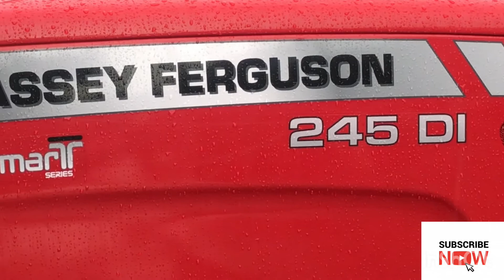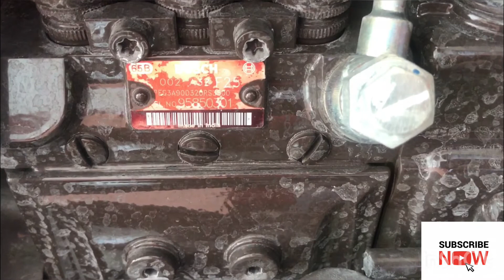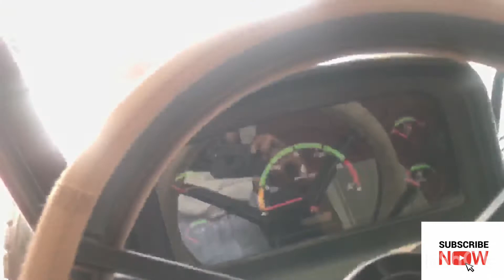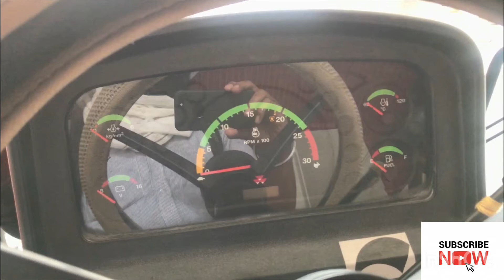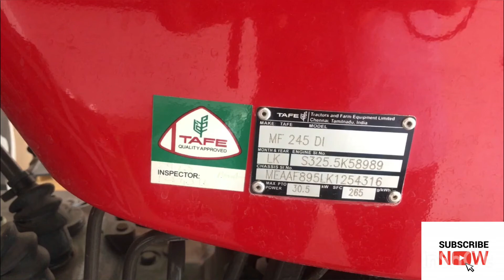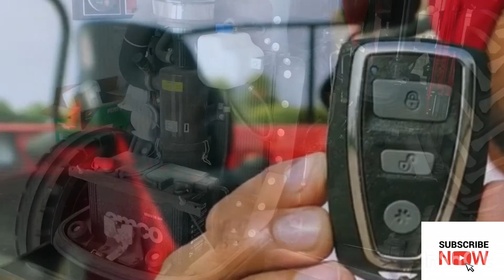Massey 245 Smart Series 46HP, With All Deep Details And Features | पूरी जानकारी हिंदी मे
MF 245 SMART
Product Specifications

HP Range 46 HP (33.82 kW)
Engine SIMPSONS S325.5 TIII A
Cylinders 3
Cubic Capacity 2500 cc (2.5L)
Fuel Injection Pump Inline
Clutch Type Dual
Transmission Type Partial constant mesh
Number of Speeds 10 Forward + 2 Reverse
Tyre Dimensions 6.00 x 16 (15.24 cm x 40.64 cm) Front
13.6 x 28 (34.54 cm x 71.12 cm) Rear
Option : 14.9 x 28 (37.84 cm x 71.12 cm) Rear
Forward Speed @ rated RPM 32.4 kmph
PTO Type Quadra PTO, Six-splined shaft
PTO Speed 540 RPM @ 1906 ERPM
Hydraulics Lifting Capacity (Lower Links at Horizontal Position) 2050 kgf
Three-point Linkage and Controls Draft, position and response control.
Links fitted with Cat 2 (Combi Ball)
Brake Type Multi disc oil immersed brakes
Steering Type Manual steering / Power steering
Electricals 12 V 80 Ah Battery, 12 V 36 A Alternator
Features SMART key, adjustable hitch, front opening bonnet, push type pedals, adjustable seat

Massey Ferguson 245 New Model Smart Series Features 46hp. With All Information And Top Secret. TAFE LIMITED TRACTER
Smart key
Simpson
S325.5 engine

All model secrets soon👇

Massey 9500
Massey 9500 smart
Massey 241
Massey 245
Massey 7250 46hp
Massey 7250 50hp
Massey 5245
Tafe 5900

TAFE 9500
TAFE 8055
TAFE 5245
TAFE 45 Di
TAFE 4410
TAFE 5450
TAFE 25 Di
TAFE 241 Di
TAFE 35 Di
TAFE 5900 Di
TAFE 5900 Di 4WD
TAFE 6300 Di
TAFE 7502 Di
TAFE 8502 Di
TAFE 9502 Di
TAFE 1002 Di
IMT 539S
IMT 549S
IMT 550S
IMT 553S
IMT 555S
IMT 539
IMT 536
IMT 546
IMT 549
IMT 550.11
IMT 560
IMT 577
IMT 2050
IMT 2065
IMT 5106
IMT 5136
IMT 5135
IMT 577
IMT587
IMT597
Massey Ferguson 375 ET
Massey Ferguson 285 S
Massey Ferguson 290
Millat Tractors
HATTAT 275 S
HATTAT 266 G
HATTAT 290
HATTAT 240 S
HATTAT 398
HATTAT 280 G
Mehmet şimşeker
Mehmet Şimşeker Traktör
Mehmet Şimşeker 3.855
Mehmet Şimşeker 240
Mehmet Şimşeker 252
Mehmet Şimşeker 265
Mehmet Şimşeker 285
Mehmet Şimşeker 290